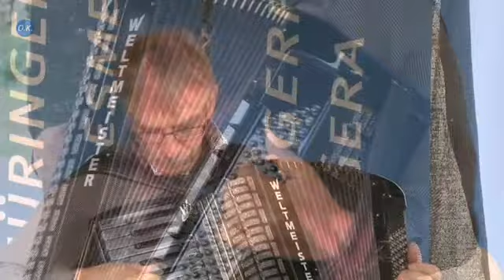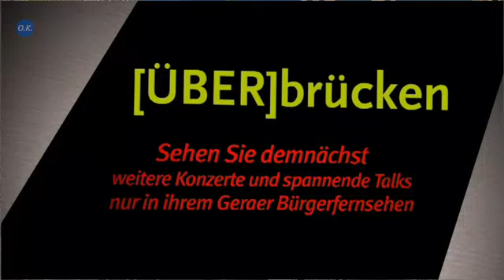[ÜBER]brücken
Erster Teil Aufzeichnung vom 3. Internationalen Kunst-Musik-Fest mit Talk und Musik